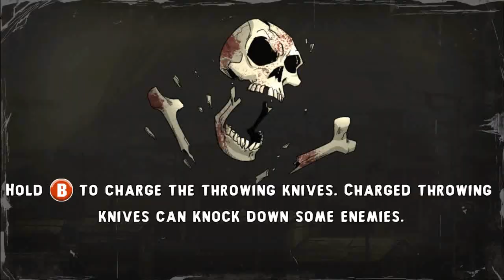Shank 2 - Rumble in the Jungle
Gameplay de un cuarto de hora más o menos de Shank 2

Lo de "cuarto" viene por el tiempo que dura, un cuarto de hora (15 minutos) más o menos y lo de partida por lo de jugar una partida.

Bah, da igual. Creo que se entiende.
Estaba intentando hacer un juego de palabras para que quedara bien pero tampoco hace mucha gracia viéndolo ahora.
Me pareció una buena idea en principio pero cuando la llevé a la practica cambió.
Para el próximo vídeo, si me acuerdo, lo cambio.